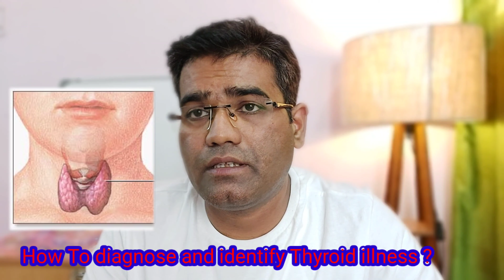Identify and Diagnose Thyroid Problem (By Symptoms & Test) - Explained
How to identify thyroid gland disease and knows the types of thyroid problem by symptoms and blood test results explained here in hindi by Dr Santosh Singh..

00:02 Introduction
00:16 Functions of thyroid glands
00:56 Symptoms of hypothyroidism
03:35 How to identify hyperthyroidism